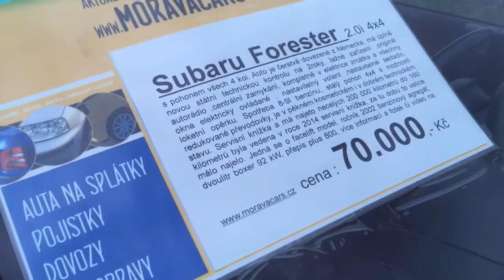Subaru Forester 2.0 4x4 prodejní video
pouze prodejní video k prodávanému vozidlu do inzerátu

více info a foto na webu :

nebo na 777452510